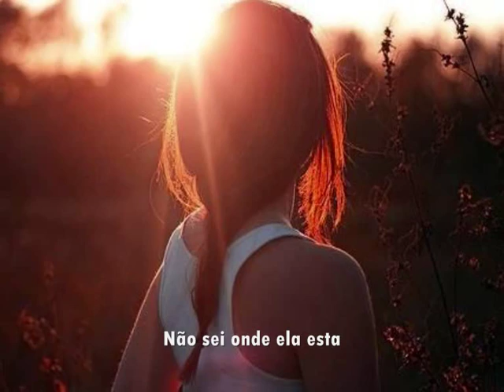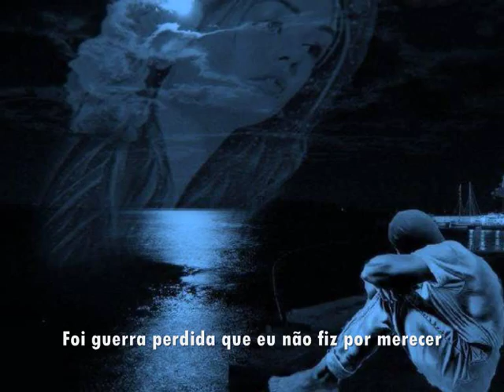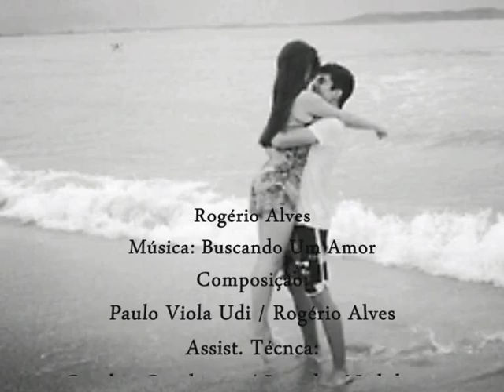Rogério Alves - Buscando Um Amor - Gero_Zum...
Rogério Alves
Composição: Paulo Viola Udi / Rogério Alves

Como é bom viver cantando
Pra poder espantar a tristeza da gente
Como é lindo viver sonhando
Com alguém que esta tão distante
A saudade é que me faz sofrer
O sonho é que faz lembrar
De quem eu não consigo esquecer
Não sei onde ela esta
Depois que lutei por este amor
Nem mesmo assim consegui vencer
Foi guerra perdida que eu não fiz por merecer
Mas o pior que os rumos são incertos
Numa estrada sem fim, difícil de se romper
Toda cheia de luz, de curvas e de espinhos
Assim é a cruz da solidão
Impedindo que eu transponha meus caminhos
E a direção pra te encontrar
Vou andando por estes caminhos
com o coração a sangrar
Na esperança de um dia meu grande amor
Hei de encontrar.

Gero_Zum...